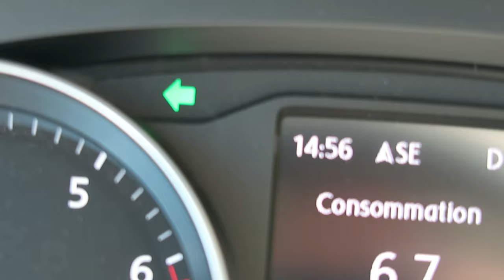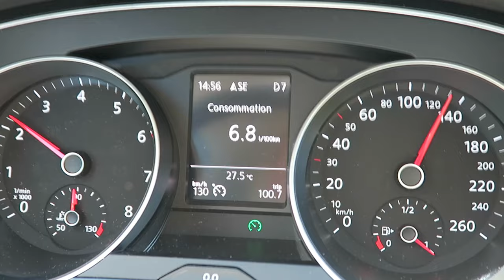Je n'aime plus mes amis ! (Vlog 25)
✅   On juge parfois beaucoup trop vite !
✅   Apporter son aide ne coûte rien, mais rapporte tellement !
😱   Découvrez comment mes amis Yannick Alain, Nico Pène, Isabelle Calkins et Isabelle Dargent m'ont retourné la tête ! Entre "être" et "faire" il y a de quoi se remettre en question ! Est-on ce qu'on fait ?

🛫 Je voyage autour du monde pour donner des conférences et accompagner les entreprises vers plus de succès, avec l'optimiste et l'audace au centre des pistes du mieux-être.

🌐  Suis-moi aussi :

🎬 Filmé avec :
Canon G7X